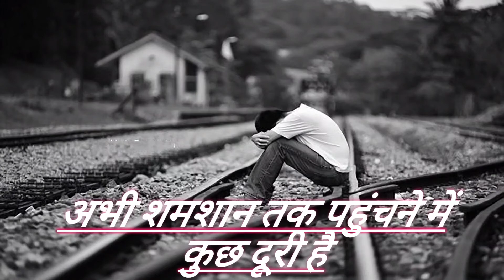Feel This -Efx Status Sad StatusLove Love Status New Whatsapp Status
Feel This -Efx Status Sad Status
Love Love Status New Whatsapp Status
bollywood shayari whatsapp status akshay kumar,
bollywood song whatsapp status animation,
bollywood actress love status,
bollywood love story movie status,
hindi love status new 4k,
hindi love status new vide0,
hindi love status neha kakkar,
hindi love status old is gold,
hindi love status mood off,
hindi love feeling status old,
love status of bollywood songs,
hindi love status photo,
hindi love pain status,
hindi love status video female version,
bollywood love status whatsapp,
hindi love status writing.
hindi status love wala,
hindi love wp status,
hindi love wala status video,
bollywood whatsapp status love song,
bollywood love whatsapp status video,
new bollywood love status

be infringing